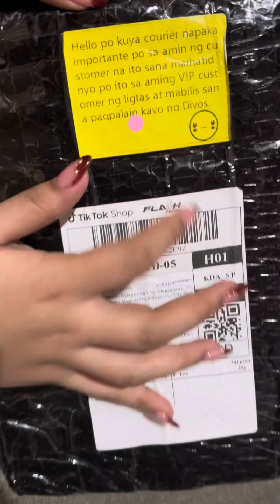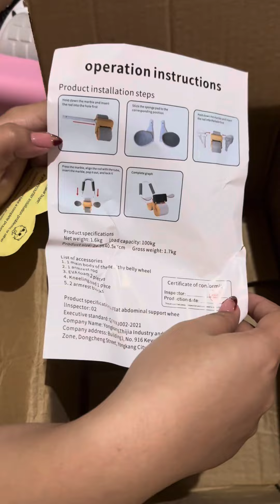Unboxing my parcel from TikTok shop | Affordable finds 😍